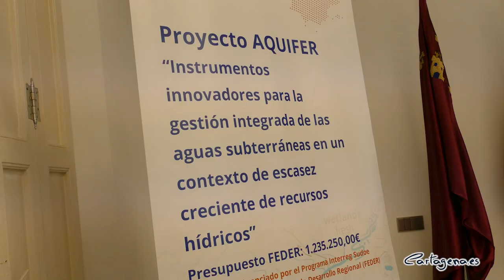El Tribunal Supremo admite el recurso el Ayuntamiento contra el real decreto que recorta el trasvase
La sala tercera del Tribunal Supremo comunicó ayer la admisión a trámite del recurso contencioso presentado por el Ayuntamiento de Cartagena contra el Real Decreto aprobado en enero por el consejo de ministros por el que se aprueba la revisión del plan hidrológico del Tajo que supone un recorte en las transferencia de agua hacia el levante, según ha informado esta mañana la alcaldesa, Noelia Arroyo.

Arroyo ha informado sobre el recurso, que fue aprobado por el Pleno, en la apertura de unas jornadas sobre el proyecto Aquifer, sobre gestión de aguas subterráneas, organizada por la Comunidad de Regantes del Campo de Cartagena. El acto se ha celebrado este martes, 18 de abril, con la asistencia de la alcaldesa, Noelia Arroyo, el presidente de la Comunidad de Regantes Campo de Cartagena, Manuel Martínez, el Director General del Agua CARM, José Sandoval y el Director del Proyecto AQUIFER, José Luis García-Arostegui.

El recurso ha sido presentado para defender los derechos de los regantes y los de los ciudadanos y las empresas cuyo abastecimiento también depende de las aguas del trasvase. “Un tercio del agua que bebemos procede del trasvase Tajo-Segura a través de la Mancomunidad de los Canales del Taibilla. Menos trasvase supondrá más agua desalada y por tanto precios más altos. Por eso tenemos que exigir que los cálculos que han justificado el recorte se ajusten a la realidad y se elaboren con criterios científicos”, ha dicho la alcaldesa.

La alcaldesa ha recordado que la falta de agua “es una realidad con la que convivimos desde siempre en esta zona de España y por eso hemos sido pioneros en la gestión eficiente del agua tanto para el riego como para el consumo humano. Nuestros agricultores tienen riegos tecnificados y la red de suministro de Cartagena tiene una eficiencia que el 90%. Eso no es así en todos los lugares. Este fin de semana hemos sabido que en Cataluña se pierde la cuarta parte del agua por fugas en la red“.

La alcaldesa ha dicho que la región y el Campo de Cartagena deben seguir estudiando métodos sostenibles para realizar el mejor aprovechamiento de los recursos hídricos. “Tenemos dos problemas paralelos, uno es la escasez de agua y otro es el exceso de agua del freático que entra al Mar Menor con nitratos. Si fuera posible corregir la falta de agua para el riego con el exceso de agua que se filtra, sería una gran oportunidad tanto para nuestra agricultura como para el Mar Menor, pero es imprescindible tener todas las garantías sobre la viabilidad ambiental de cualquier solución”.

Presentación del proyecto AQUIFER

El proyecto AQUIFER que ha presentado la Comunidad de Regantes Campo de Cartagena tiene como objetivo innovar en la preservación, monitorización y gestión integrada de los acuíferos de la comarca con el fin de ayudar en la toma de decisiones de la gestión de los recursos hídricos subterráneos. Para dar a conocer las conclusiones del proyecto se ha celebrado una conferencia en la que se han expuesto dichas conclusiones.

“Creo que es muy importante encontrar oportunidades basadas en la ciencia, con todas las garantías y toda la viabilidad para resolver los dos problemas que tenemos en el Campo de Cartagena. Por un lado, la escasez hídrica, y por otro lado, el incremento del freático que entra al Mar Menor con nitratos”, ha afirmado la alcaldesa, Noelia Arroyo.

Precisamente ese es uno de los objetivos que persigue el proyecto AQUIFER, un estudio europeo en el que también han participado países como Francia y Portugal, o Barcelona, en el plano nacional, que permitirá “crear sinergias con otras localidades que sufren problemas hídricos similares”, según ha declarado Manuel Martínez.

El proyecto presentado simula un siglo de explotación de los acuíferos, desde 1920 hasta la actualidad, reproduciendo el efecto que ha tenido la sobreexplotación y la falta de agua antes del transvase. La principal conclusión que se ha obtenido es que las dinámicas del acuífero son muy lentas, aunque se considera que “en los últimos 5 o 6 años, gracias a la reducción del bombeo y al aumento de precipitaciones que hemos vividos, hemos conseguido llegar a niveles casi máximos históricos”, ha declarado José Sandoval.

La agricultura del Campo de Cartagena es considerada como una de las más avanzadas en cuanto a producción, sin embargo, no se debe olvidar que “nos encontramos en una zona de escasez de recursos”, como ha declarado Martínez. Esto implica la necesidad de innovar a la hora de aprovechar estos recursos, o encortar nuevas fuentes, como desalar el agua del mar, lo que supone una gran inversión económica y no es suficiente; o contar con el trasvase Tajo-Segura, considerado “la principal arteria que aporta agua al sureste español”.

En cuanto al uso de las aguas subterráneas es necesario “aprender a usar de forma sostenible y controlada”, ha indicado el presidente de la Comunidad de Regante.